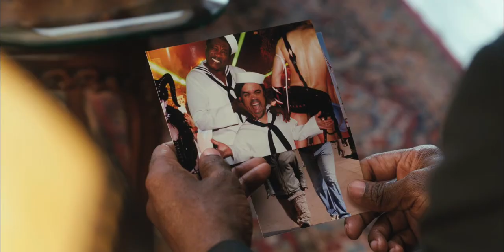Death at a Funeral - Official Trailer [HD]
Genres: Comedy, Kids/Family and Remake
Release Date: April 16th, 2010 (wide)
Distributors:
Screen Gems, Sony Pictures Releasing
Starring:  Chris Rock, Martin Lawrence, Tracy Morgan, Danny Glover, Regina Hall
Directed by: Neil LaBute
Produced by: Jim Tauber, Dean Craig, Glenn Gainor

Directed by Neil LaBute, Death at a Funeral is a hilarious day in the life of an American family come together to put a beloved husband and father to rest. As mourners gather at the family home, shocking revelations, festering resentments, ugly threats, blackmail and a misdirected corpse unleash lethal and riotous mayhem.